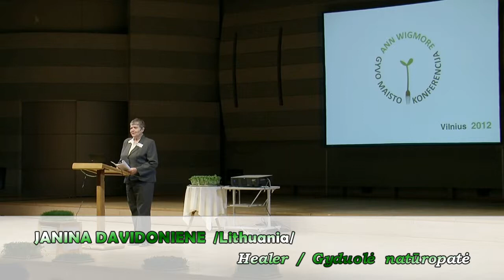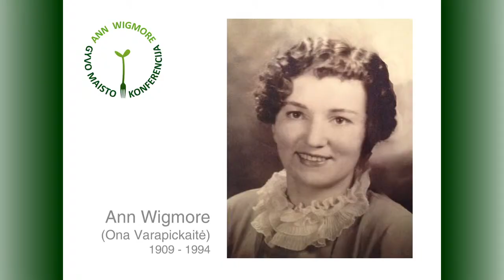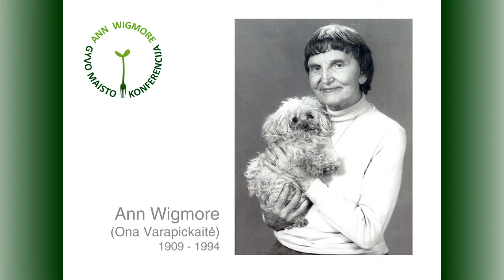Janina Davidoniene. 1 diena. Vilnius, Ann Wigmore gyvo maisto konferencija 2012.